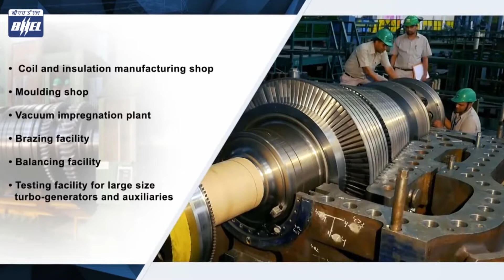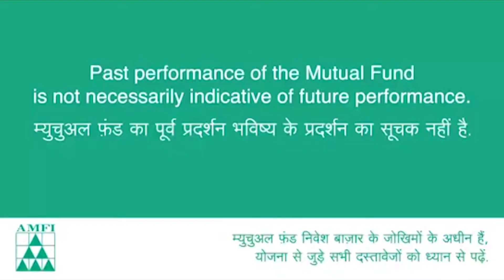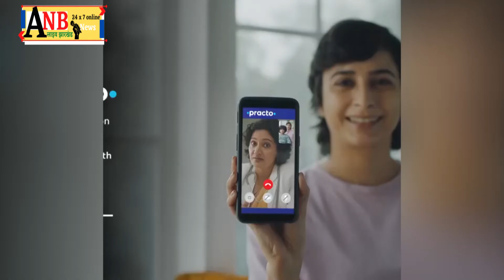खूंटी जिले में शनिवार 16 अक्तूबर को नौ जगहों पर हुई सड़क दुर्घटना, 18 घायल, एक महिला की मौत